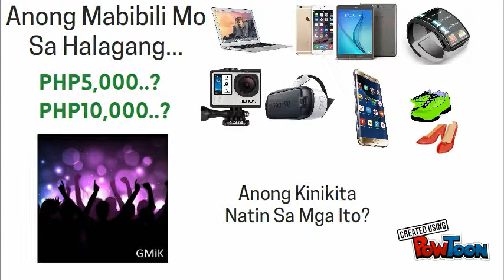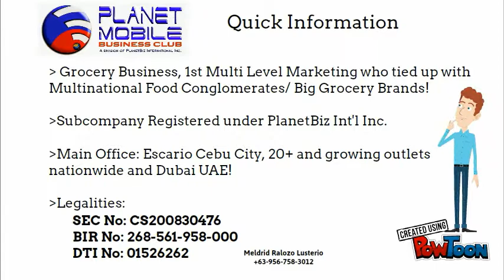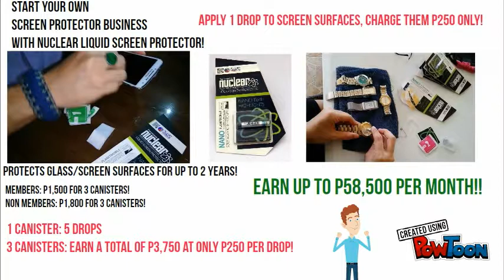Grocery Business Meldrid